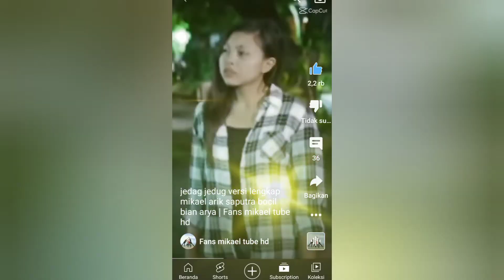Jedag-jedug Arik Saputra Mikael Arya Neeta Key Bian Fast Mikael tubeHD